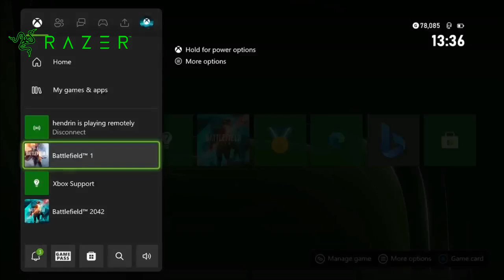Hendrin Gaming🥰 Battlefield20 Live Grandmaster #16